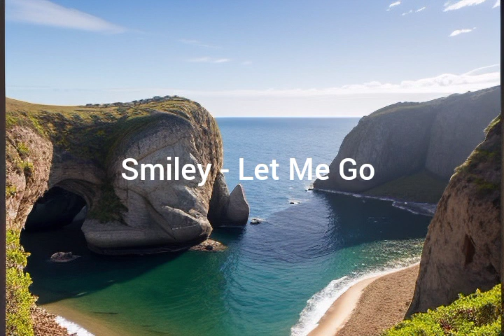Smiley - Let Me Go